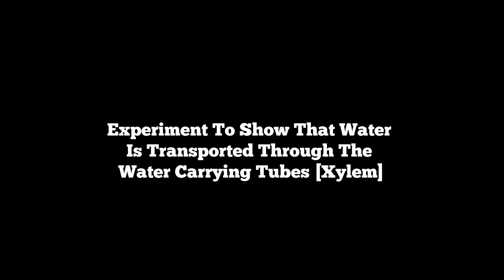The Plant System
This experiment is based on the P5 Singapore Science Syllabus using Celery to show how water is transported through the water carrying tubes (xylem) up the stem and to the leaves.